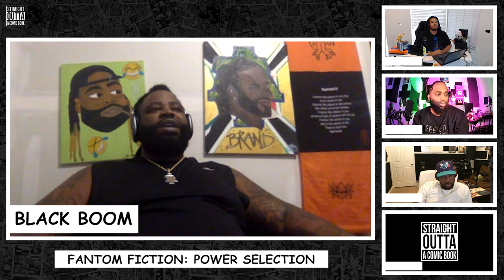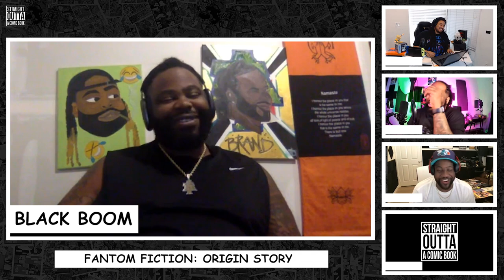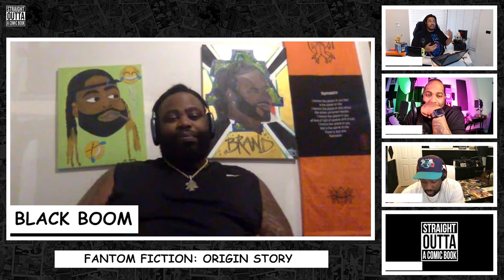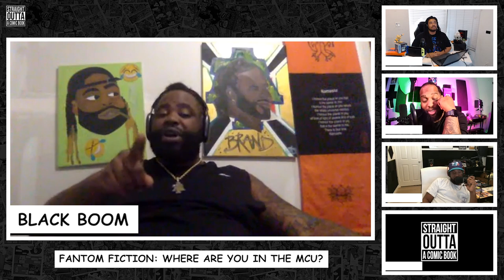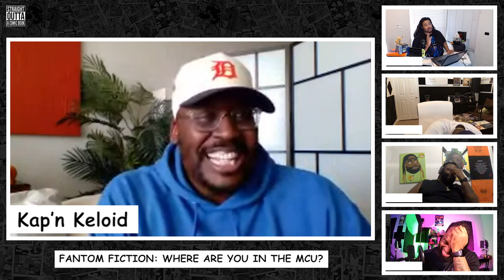Fantom Fiction: Welcome to the MCU | SOACB | Feats. Darren Brand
Straight Outta a Comic Book, Hosted by Will Pharaoh features various talents discussing the latest in video games and pop culture news. The podcast transforms per episode introducing a variety of segments that feature special guests to deliver a unique look into everything video gaming, entertainment news, and pop culture.

[CREDITS]

Starring: Will Pharaoh, Darren Brand, Dion Lack, Young Deuces, Clint Coley
Producer: Will Pharaoh
Editor: WPMedia
Created By: Will Pharaoh

→ 🛒 SHOP WILL PHARAOH MERCH ←
COMING SOON